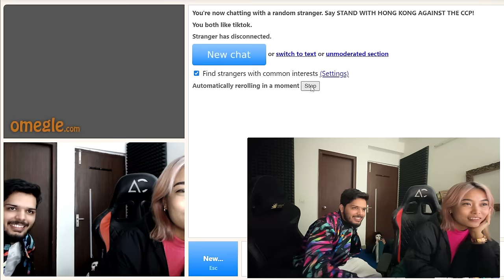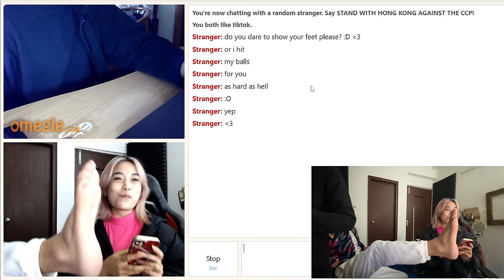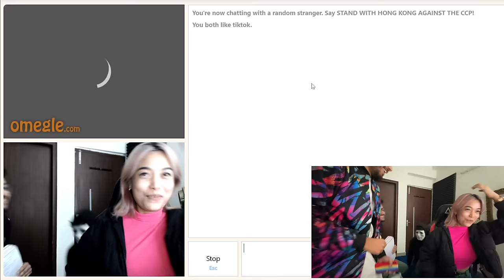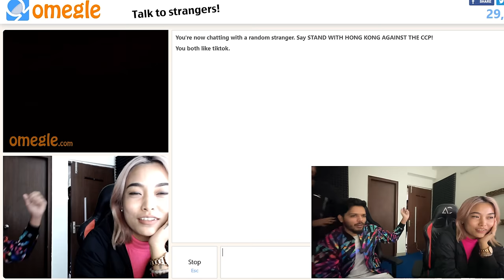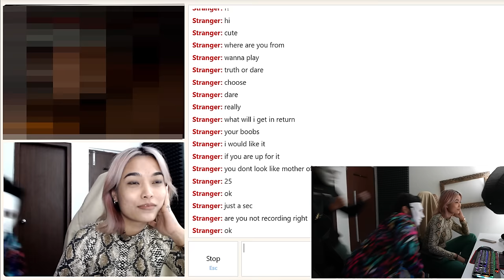OMEGLE POLICE | LAKSHAY CHAUDHARY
*Buy Wings Vulcan from the links Below*